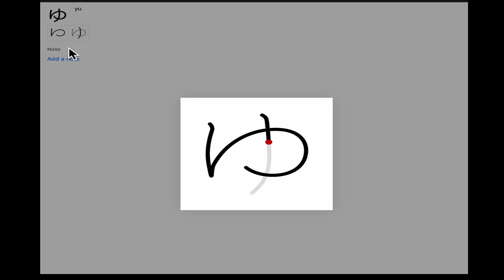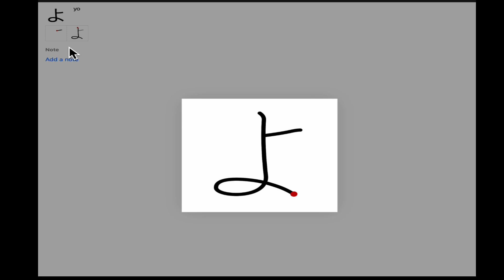ஜப்பானிய மொழியில் பேசலாம் | やゆよ hiragana 8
Welcome to learn Japanese easily